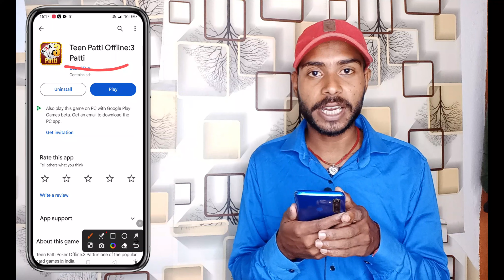Teen Patti Offline Game Real Or Fake | App Payment Proof | Game Kaise Khele | Real Money